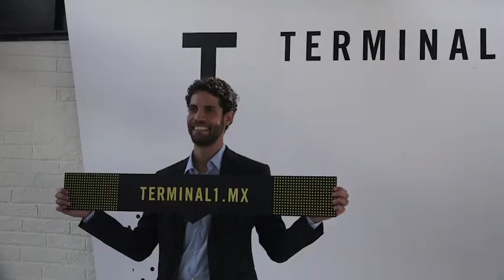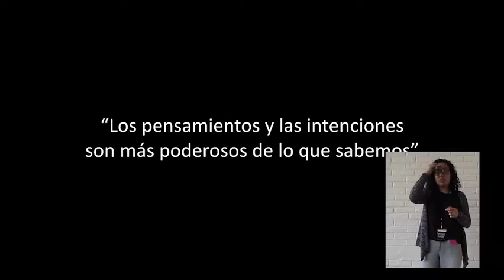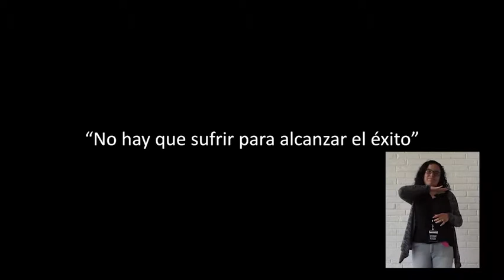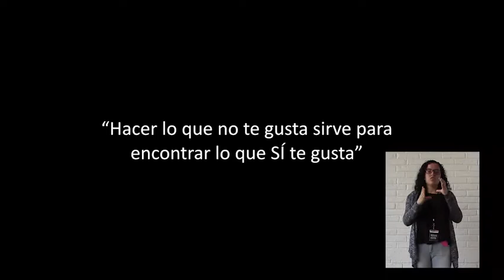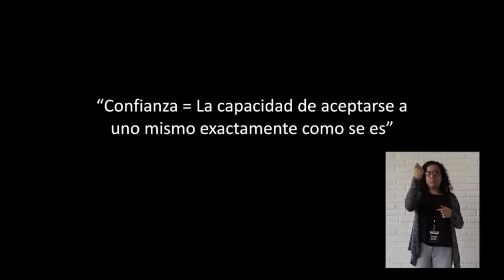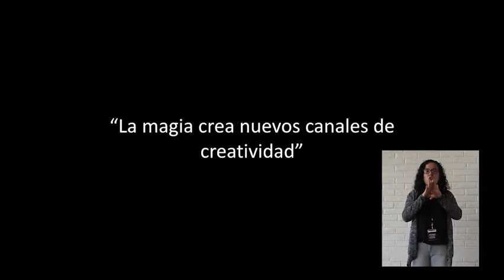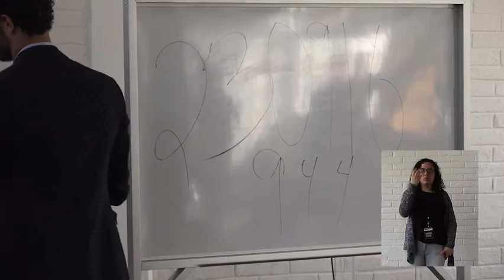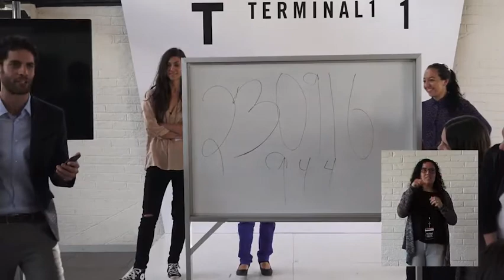DIEGO WINBURN: Cree en tu magia.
La magia es un instante donde se crea una ruptura en la mente por la cual entra la luz permitiendo que se abran todas las posibilidades. Nuestra mente es mucho mas poderosa de lo que sabemos y nuestras intenciones mucho mas poderosas de lo que pensamos.

DIEGO WINBURN at CreativeMornings Mexico City, September 2016. Free events like this one are hosted every month in dozens of cities. Discover hundreds of talks from the world's creative community